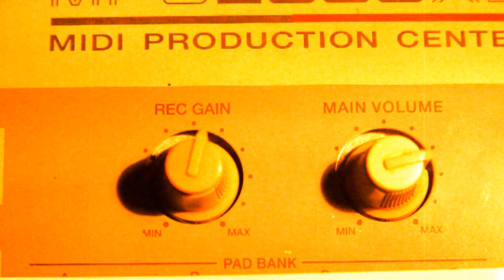Instrumental Rap Jazz Classic - Piano Beat Boom Bap "Adoration" (Prod. ERN)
90's Type Beat
90's Type Beat 2019
90's Type Beat Free
90's Instrumental
90's
Old School
Boom Bap
Rap
Beat
Beats
Type
Freestyle Beats
Type Beat
Freestyle